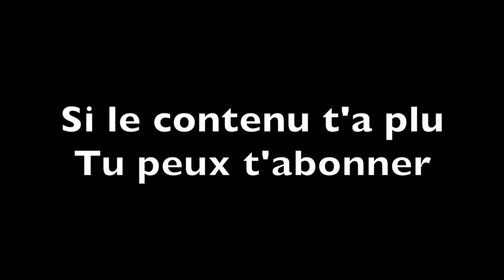Sortie VTT du 08/11/2021 Giant XTC Advanced 29.2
Giant XTC Advanced 29.2